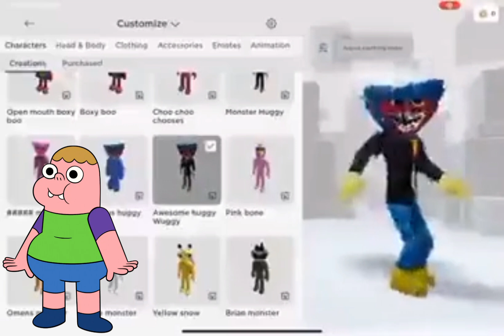which one is your favorite? (feat. spencer rothbell)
i commissioned clarence's voice actor to do this for me